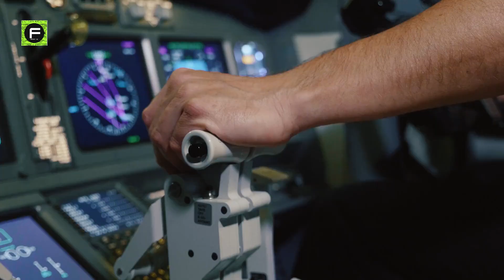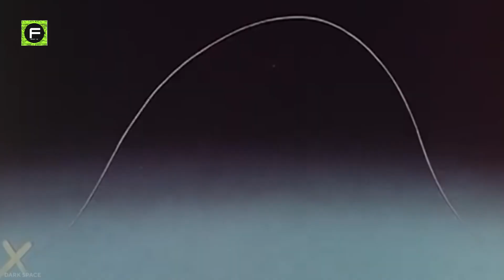The Only Plane Which Accidentally Flew Into Space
Flight 90 -a winged airplane actually made it to space and landed back on earth in one piece.
Although rockets had already outpaced airplanes in terms of height and speed of flight by the 1940s, aerospace experts were still considering the possibility of reaching space using winged vehicles.
In the United States, the National Advisory Committee for Aeronautics, also known as NACA, NASA's precursor, the Air Force, and the Navy depended on the X-series of experimental rocket-powered aircraft to explore aviation's most remote frontiers.
It was part of the X-plane series of experimental aircraft flown by the United States Air Force and the National Aeronautics and Space Administration.
In the 1960s, the X-15 established speed and altitude records, reaching the edge of space and returning with critical data utilized in aircraft and spacecraft design.
Following a mid-air drop from the B-52 mothership, the X-15 would fire its liquid-propellant rocket engine, achieving record-breaking speed and height.
The pilot chosen for the flight was Joseph Walker, a decorated and experienced United States Air Force pilot serving in World War II.
Walker left the Army Air Forces after WWII to work as an experimental physicist at the National Advisory Committee for Aeronautics (NACA) Aircraft Engine Research Laboratory in Cleveland, Ohio.
Walker was one of the pilots chosen for the United States Air Force for their Man In Space Soonest (MISS) mission was never completed.
Walker became the first NASA pilot to fly the X-15 and the second X-15 pilot, after Scott Crossfield, the manufacturer's test pilot, in 1960.
Walker did not understand how powerful the X-15's rocket engines were on his first flight, and he was pressed back into the pilot's seat, screaming.
The flight followed a conventional X-15 aircraft scenario, beginning with a takeoff from Edwards Air Force Base in California attached beneath the wing of a modified B-52 bomber at 10:19:53 local time (17:19 UTC) and accompanied by a chase aircraft.
Walker ignited the XLR99 rocket engine of his X-15 No. 3 after being released from the carrier aircraft above Smith Ranch Lake, Nevada, at 18:20 UTC.
Later, the X-15 successfully landed at 18:31 UTC on a dry bed of Rogers Lake within the Edwards Air Force Base after 11 minutes and 25 seconds in free flight, despite the pilot's failure to reach a smoke signal put up near the targeted touchdown spot.
Walker flew the LLRV for the first time on October 30, 1964, attaining a height of roughly 10 feet and a total flying time of slightly under one minute.